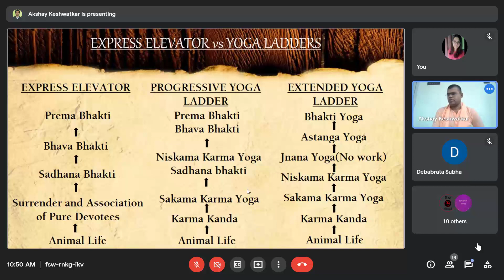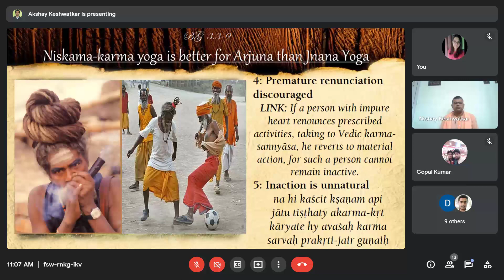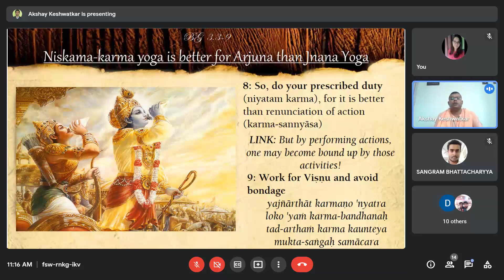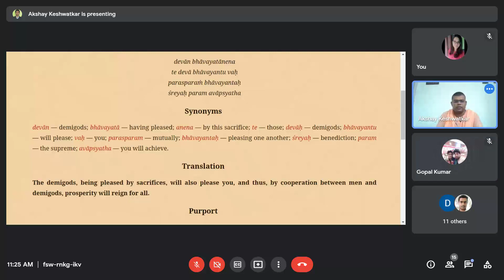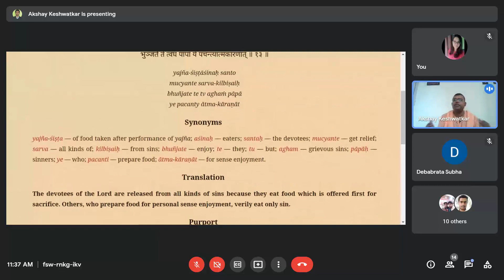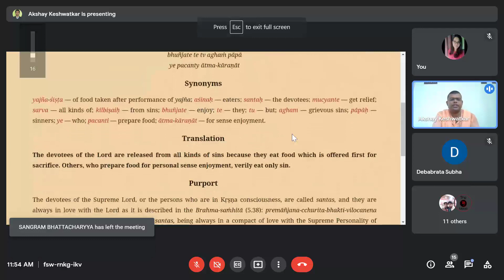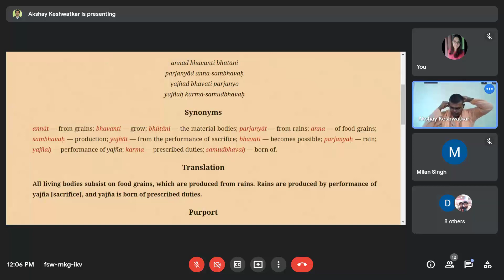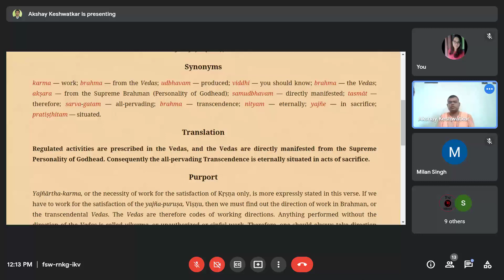Bhagavad gita course -18 ch:18 days | S9- Chp 3 Karma Yoga | HG Mahadham Vrindavan prabhu